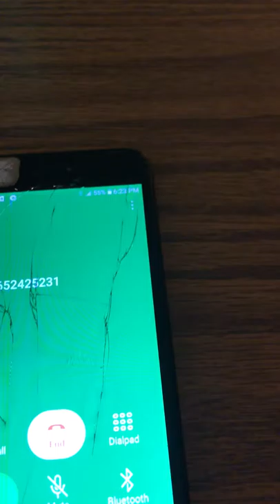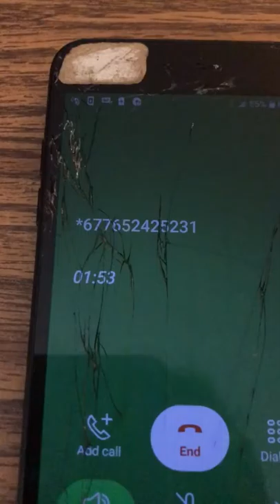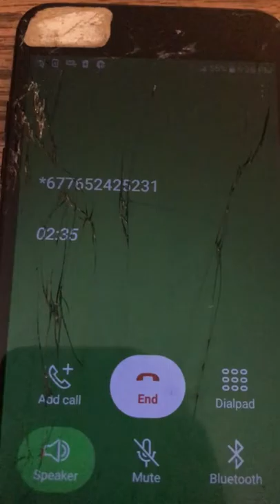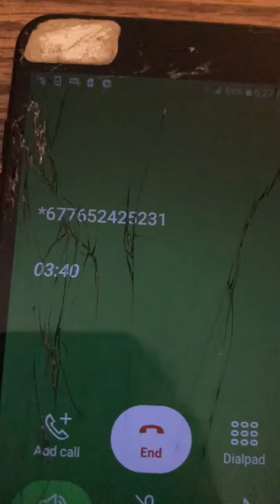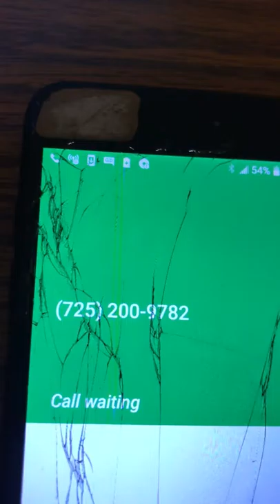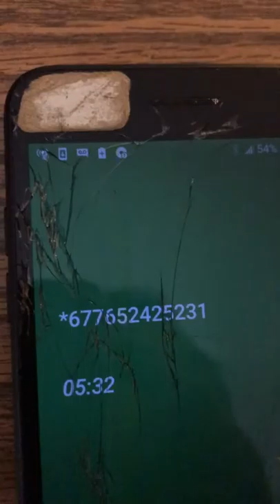Are Sprint store employees ripping off customers? US TINY HOUSE PROJECT & PHILLY TINY HOUSE PROJECT!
Without a doubt they told me I could get iPhone & it would be invoiced on my next months invoice. The only thing I’d pay would be taxes, yet, since We are nonprofit we don’t pay taxes.

I believe they have found away to deny customers what their credit entitled them to!

COOLER THEN CRYPTO CURRENCY!

If you want to be involved in the next coolest thing out there we are literally housing every single US HOMELESS person before 2020 is over!

That means, 550,000 US citizens in houses they could afford!

The economic impact of this shall help lift US away from hard economic period. Don’t wait, get involved!